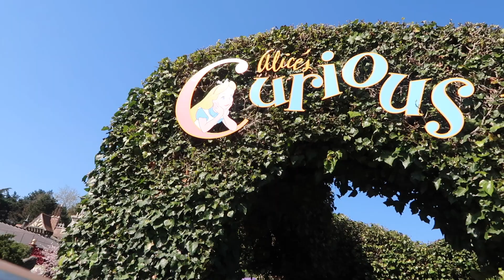Disneyland Paris March 2017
Family trip to Disneyland to catch the beginning of the 25th birthday celebrations.

-Song 1: PACIFIC SUN - Nicolai Heidlas Music

-Song 3: ON AND ON - Nicolai Heidlas

-Song 4: That Feeling - HookSounds